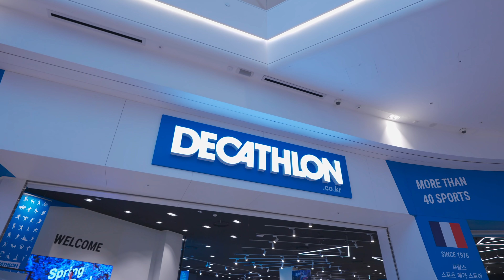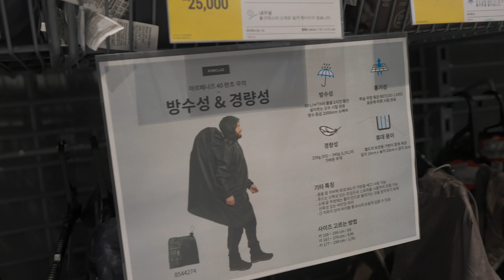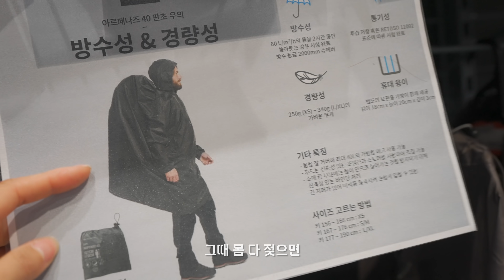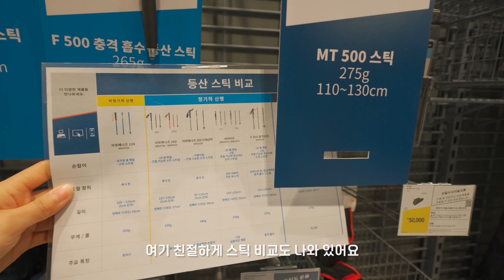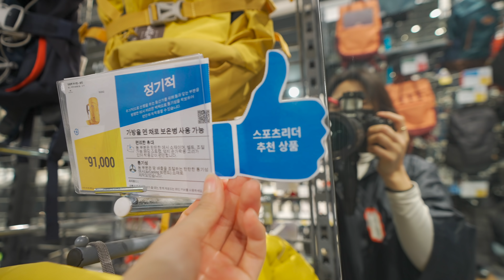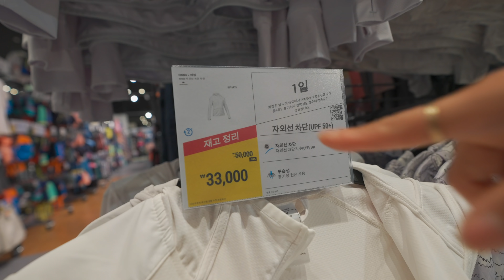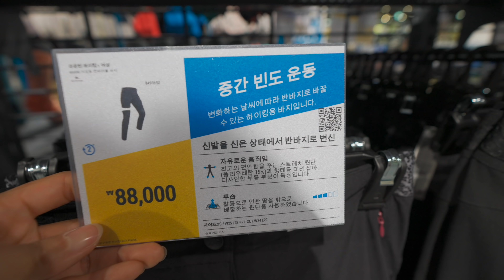취미부자의 데카트론 탐방기! 스포츠계의 이케아? 가성비? 여긴 천국이야! Decathlon Outdoors Equipment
오늘은 취미부자인 제가 아웃도어의 이케아라고 불리는
데카트론 탐방 영상입니다~!

저에게는 정말 천국같은 곳이었어요...
눈 돌리는것들마다 어찌나 다 갖고 싶던지..!!

함께 즐겨주시면 감사하겠습니다 :)

- 본 콘텐츠는 데카트론으로부터 소정의 제작비를 지원받아 제작되었습니다.-

다양한 사이즈와 경량성의 데카트론의 백팩 베스트셀러🎒

※ 40여가지 스포츠를 위한 4천가지 제품. 세상의 모든 스포츠 데카트론!
※ 데카트론 매장은 송도 트리플스트리트, 하남&고양 스타필드, 잠실 롯데마트 제타플렉스 점에 있습
니다.